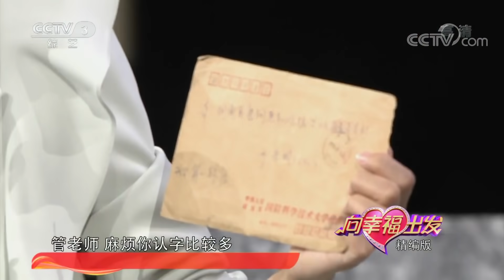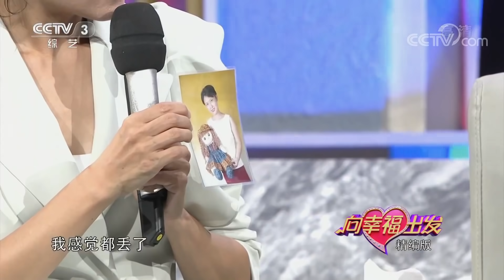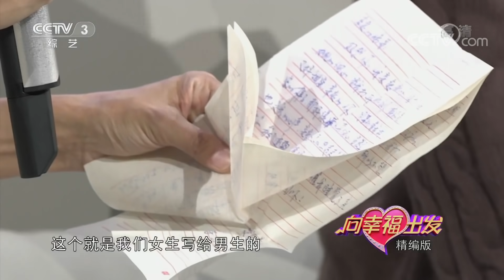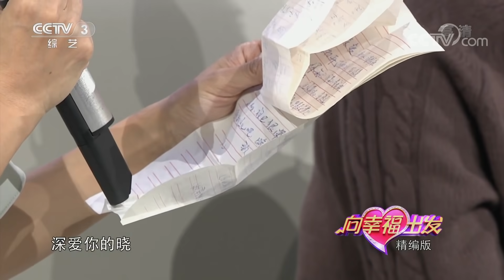《向幸福出发》 婚前2000封信让他俩结缘，婚后丈夫放弃工作陪妻子对抗病魔 20200428 | CCTV综艺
情感类综艺访谈栏目《向幸福出发》，通过展现普通百姓的感人故事，表达情感，传递幸福，砥砺意志，为每一位平凡的百姓提供一个表达自己内心真实情感的舞台。